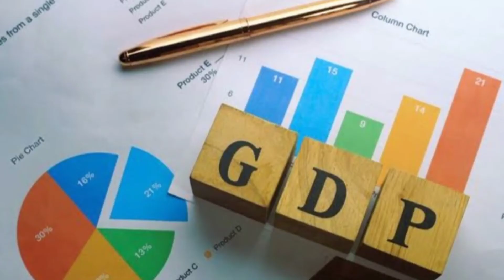Imran khan Real Life Success Story in Urdu#imrankhan#pti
about imran khan life success story in your real life